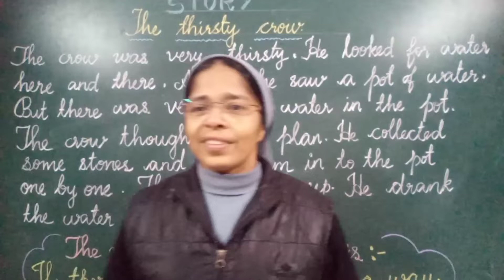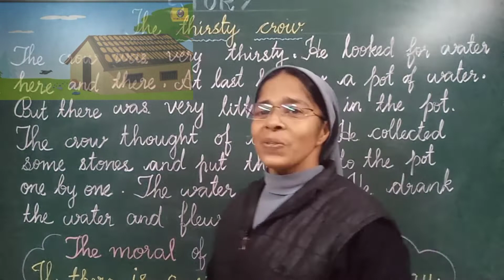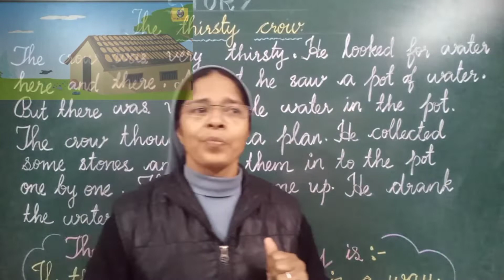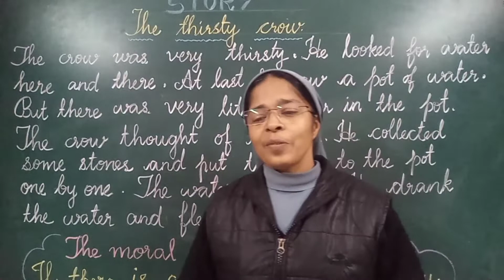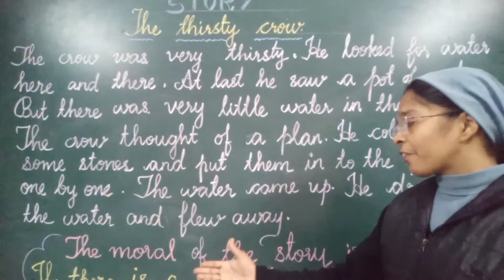SJC - NGH UKG STORY - 20